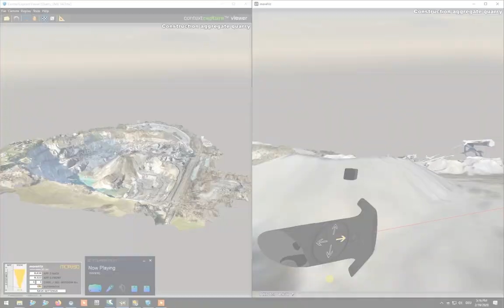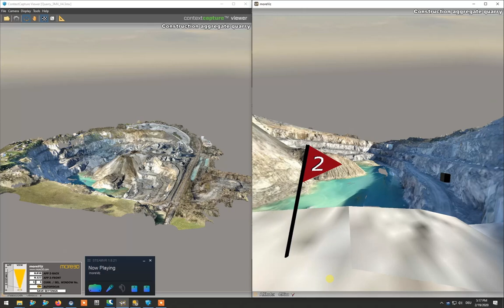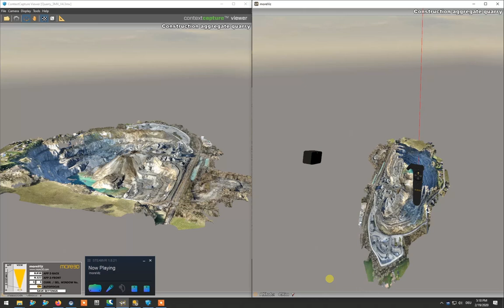Bentley ContextCapture Viewer in Virtual Reality on HTC Vive, Valve Index, Oculus Rift with moreViz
This video is a quick demonstration how the moreViz VR Bridge software can bring your Bentley Context Capture Viewer Software on the fly into Virtual Reality HMDs like HTC Vive (Pro), Valve Index, Oculus Rift, HP Reverb and many many more.

moreViz grabs the data directly from Bentley Context Capture Viewer. That means that any opened 3D Model in Bentley Context Capture Viewer is directly displayed in your HMD without any conversion or import/export hassle. All changes done in Bentley Context Capture Viewer are reflected in Realtime in the VR viewing environment.
Here's a quick list:

NX
Plant Simulation
Process Simlulate
JT2Go
Teamcenter Visualization
SAP Visual Enterprise
Catia / Delmia
Catia Composer (Player)
Solid Works 2019
Alias Design
ICEM Surf
IPS Cable Simulation
Ansys Mechanical
Paraview 5.7
TecPlot
SimPack
Moldﬂow Communicator
Fledermaus
Qimera
Petrel
Bentley Context Capture Viewer / Acute3D Viewer
Meshlab
Sketchup
visTABLE
3DS Max
3D Tool